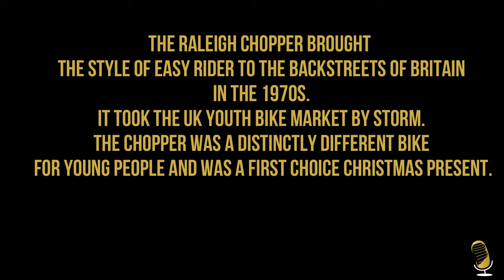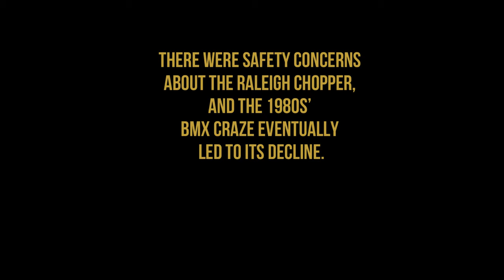The Chopper - possibly the coolest bike ever made.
For many British children, the most memorable symbol of the 70s was not a singer or a band, but a bike: the Raleigh Chopper. The Chopper was a unique bicycle that combined the style of a motorcycle with the features of a car, such as a high-rise handlebar, a banana seat, a gear shifter, and a sissy bar. The Chopper was more than just a bike; it was a statement of personality, a way of expressing oneself, and a source of pride and envy. The Chopper was the bike that every kid wanted to have, and the bike that every adult wished they had when they were young. The Chopper was, in short, possibly the coolest bike ever made.